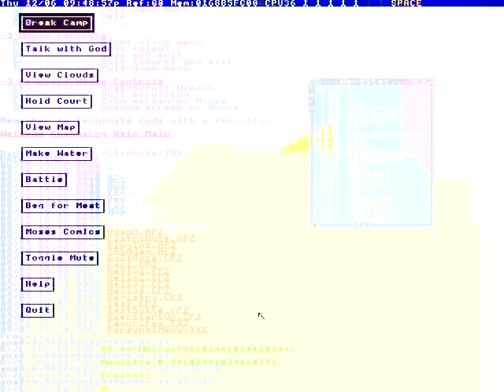History, relationships,all of that.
To Kuala Lumpur havetourist
Pink andline written